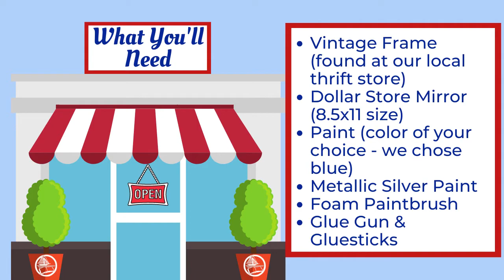Thrift Store Crafts - From Vintage Frame to Decorative Tray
Create your own masterpiece with thrift store finds. In this episode, we take a thrift store frame and turn it into a mirrored display tray. Easy, inexpensive and doing our part to recycle/reuse.